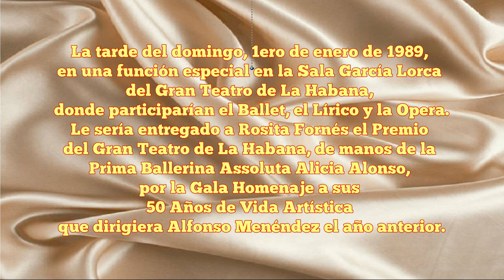ROSITA FORNÉS * GALA 50 ANIVERSARIO ARTÍSTICO / PREMIO G. T. H. * Dir. ALFONSO MENÉNDEZ * TVC / 1988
El 12 de Septiembre de 1988, La FORNÉS llegaba a sus Bodas de Oro con el Arte. Por tal motivo Alfonso Menéndez concibe un gran espectáculo para conmemorarlo.

Los días 26, 27 y 28 de Agosto sube a la escena de la Sala García Lorca del Gran Teatro de La Habana esta Gala Lírica. Nuestro agradecimiento a la Televisión Cubana por haber dejado constancia para la posteridad de este Homenaje a una de las grandes artistas cubanas del siglo XX.

El 1ero de enero de 1989, Rosita  recibiría el Premio del Gran Teatro de La Habana de manos de Alicia Alonso, por esta Gala Homenaje.

PROGRAMA

• Presentación de la Gala (El Teatro) MIGUEL NAVARRO
• LA VIUDA ALEGRE / F. Lehar (Salida de Ana Glavarys) ROSITA FORNÉS y Solistas del TLNC.
• LA DUQUESA DEL BAL-TABARIN / L. Bard (Salida de Frou Frou) ROSITA FORNÉS
• LA VIUDA ALEGRE / F. Lehar (Dúo de Ana y Danilo) MARTHA CARDONA y BENIG RUMAYOR
• LA PRINCESA DE LAS CZARDAS / E. Kalman (Salida de Silva Varezcu) DINORAH ARGÜELLES y Ballet
• LA CASTA SUSANA / J. Gilbert (Cuarteto) ROSITA FORNÉS y Ballet
• LA CASTA SUSANA / J. Gilbert (Brindis) ROSITA FORNÉS
• LA VIUDA ALEGRE / F. Lehar (Salida del Conde Danilo) PEDRO ARIAS
• LA PRINCESA DE LAS CZARDAS / E. Kalman (Dúo de Silva y Edwin) DINORAH ARGÜELLES y BENIG RUMAYOR
• LA VIUDA ALEGRE / F. Lehar (Septimino) BENIG RUMAYOR y Ballet
• EL CONDE DE LUXEMBURGO / F. Lehar (Dúo de Ángela y René) ROSITA FORNÉS y RAMÓN CALZADILLA

• CECILIA VALDÉS / G. Roig (Salida de Cecilia) ROSITA FORNÉS
• CECILIA VALDÉS / G. Roig (Canción de cuna) GLADYS PUIG
• AMALIA BATISTA / R. Prats (Romanza) MARTHA CARDONA
• AMALIA BATISTA / R. Prats (Salida de Amalia) MARÍA EUGENIA BARRIOS
• Presentación (Locución) MARÍA VICTORIA GIL
• LAS MUSAS LATINAS / M. Penella (Las Percheleras) ROSITA FORNÉS y Conjunto de Danzas Españolas del GTH.
• LA DEL SOTO DEL PARRAL / S. Soutullo y J. Vert (Romanza de Germán) RAMÓN CALZADILLA
• LA REVOLTOSA (Escena de calle) ROSITA FORNÉS y RAMÓN CALZADILLA
• LA REVOLTOSA / R. Chapi (Dúo de Mari Pepa y Felipe) ROSITA FORNÉS y RAMÓN CALZADILLA
• EL BAILE DE LUIS ALONSO / J. Jiménez (Ballet) OLGA BUSTAMANTE y Conjunto de Danzas Españolas del GTH.
• LAS MUSAS LATINAS / M. Penella (Le Petit Parisien) ROSITA FORNÉS
• MY FAIR LADY / F. Loewe (I could have dance all night) GLADYS PUIG
• HELLO DOLLY! / J. Herman (Llegada Dolly al Restaurante) ROSITA FORNÉS, MIGUEL ÁNGEL MASJUAN y Ballet del TKM.
• Saludo Final / TODO EL ELENCO